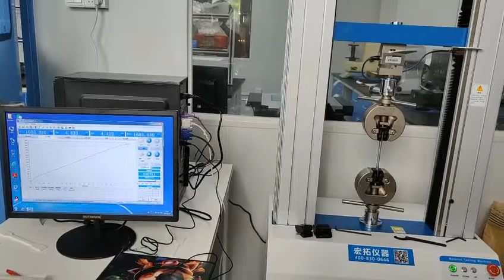2.8吨金属铝棒拉伸测试 2.8 ton metal aluminum rod tensile test part two